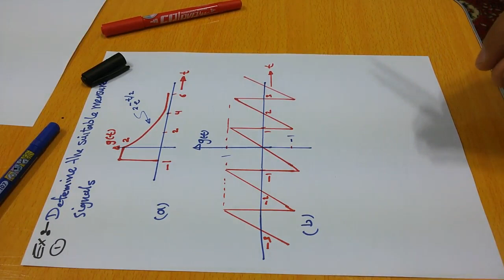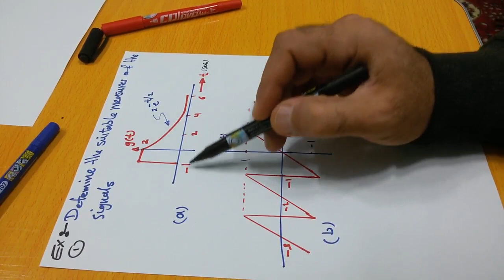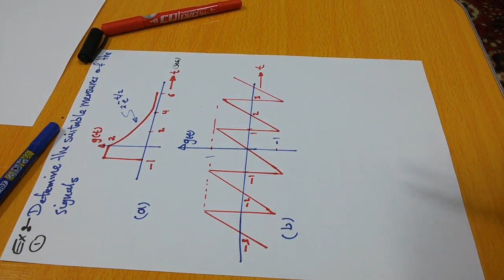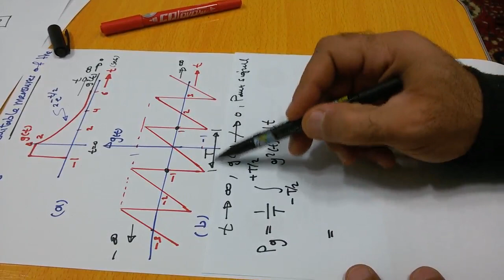Communication systems 11: Power signal & Energy signal: Example1 أمثلة على حساب قدرة او طاقة ألاشارة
نماذج أسئلة على كيفية تحديد أولا نوع الاشارة هل هي أشارة قدرة (Power signal) أو أشارة طاقة (Energy signal), و كيفية حساب مقدار الطاقة (Energy value)او القدرة للاشارة (Power value), القدر ة للأشارة الجيبية (Sinusoidal signal).